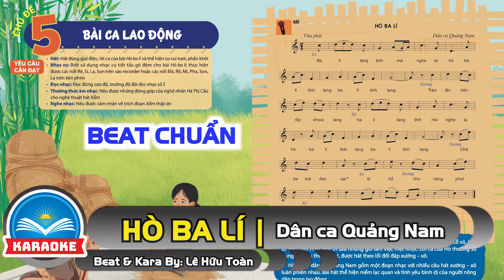KARAOKE | HÒ BA LÍ | CHỦ ĐỀ 5 - BÀI CA LAO ĐỘNG | SGK ÂM NHẠC 6 - CHÂN TRỜI SÁNG TẠO